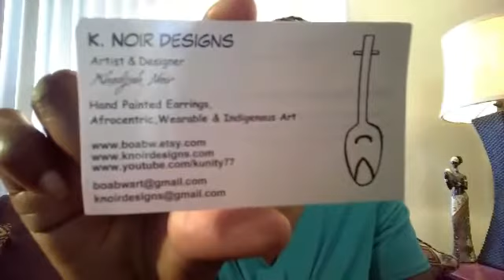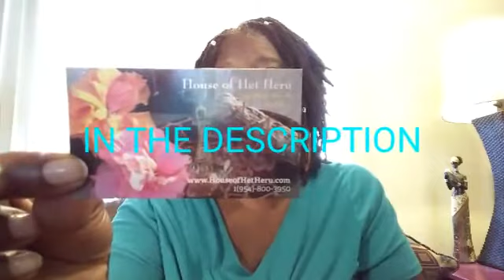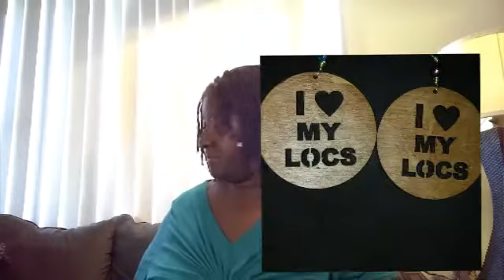Young Black And Gifted Spotlight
Neferu Handmade

Zen Custom Jewelry